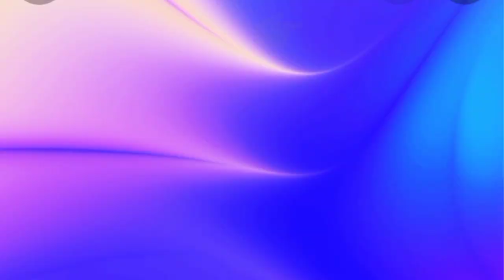Normal girls 🙋‍♀️🥰 Vs BTS Army girls 👩‍✈️😍 : hoodie 🧥, nails 💅,. bedroom 🛌 etc............